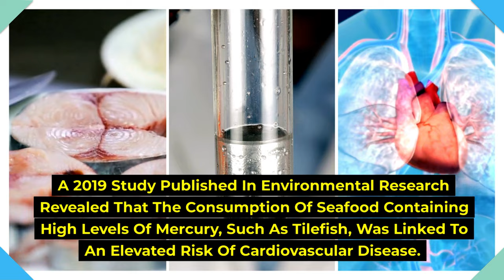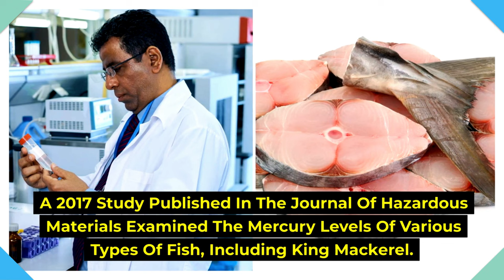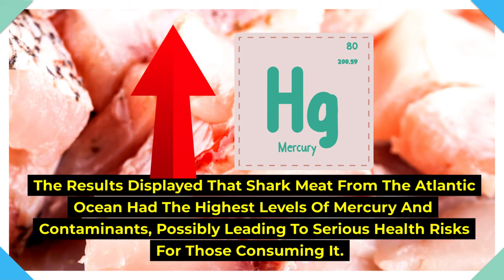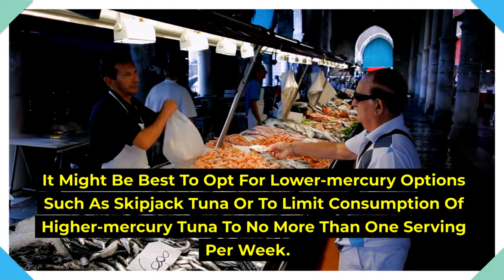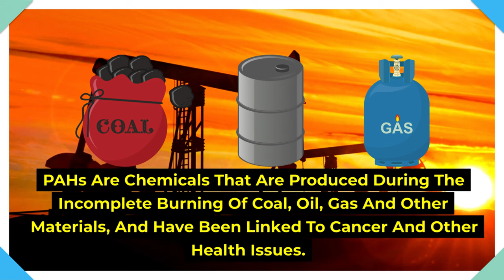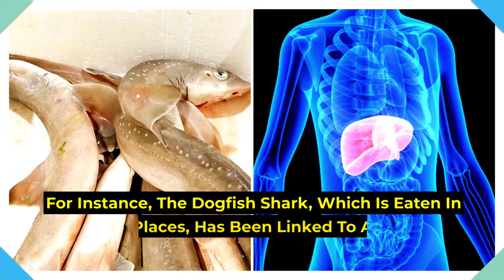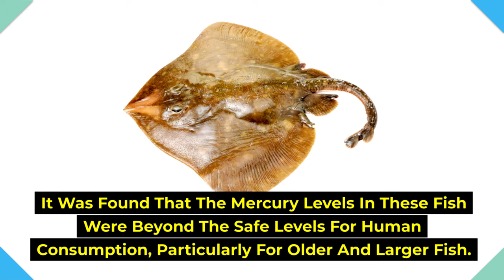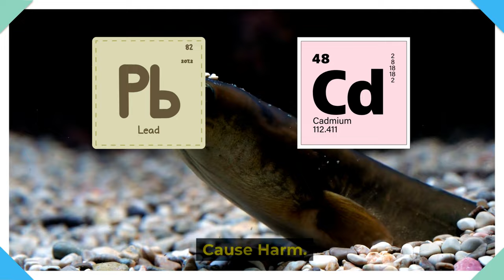12 Worst Fish You Shouldn't Eat (Your Favorite Fish In This List)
2 Worst Fish You Shouldn't Eat (Your Favorite Fish In This List).
In today’s video, we delve into the crucial topic of which fish you should avoid eating to protect both your health and the environment. We'll explore a variety of fish species that are often found in markets and restaurants but pose serious concerns due to high levels of toxins or unsustainable fishing practices.

🐟 What You'll Learn:

Mercury and Toxin Levels: Understand which fish have the highest risks of mercury and other harmful contaminants.
Environmental Impact: Discover how overfishing and harmful harvesting practices affect marine ecosystems.
Sustainable Alternatives: Get to know better choices for fish that are both healthier and more environmentally friendly.
🌍 Join us as we provide insights from marine biologists and environmental experts, along with practical tips for making responsible seafood choices. Whether you’re a seafood lover or just curious about making more sustainable decisions, this video is packed with essential information that can help guide your diet and lifestyle.

Time Stamp:
00:00 Introduction
00:36 FISH NO. 12:
01:59 FISH NO. 11:
03:30 FISH NO. 10:
04:58 FISH NO. 9:
06:56 FISH NO. 8:
08:40 FISH NO. 7:
10:05 FISH NO. 6:
11:35 FISH NO. 5:
13:01 FISH NO. 4:
14:31 FISH NO. 3:
15:35 FISH NO. 2:
17:00 FISH NO. 1:
18:19 Conclusion